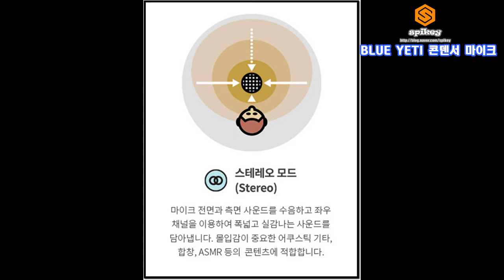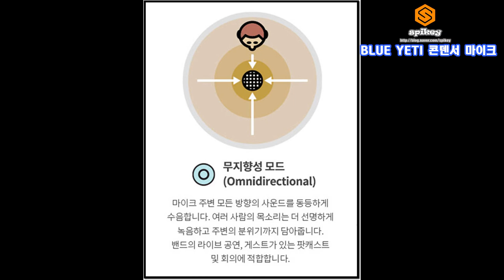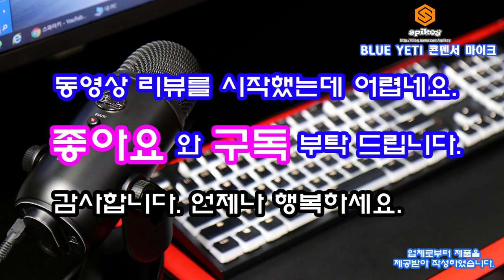BLUE YETI 콘덴서 마이크 패턴에 따른 녹음 테스트